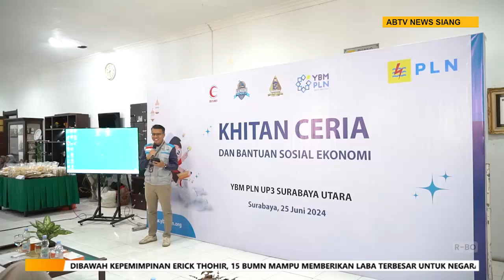Melihat Uji Coba Program Makan Bergizi Gratis di SD Negeri Tugu, Solo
ANTARANEWS - Pelaksanaan uji coba program Makan Bergizi Gratis di Kota Solo, Jawa Tengah dimulai Kamis (25/7). Uji coba ini dilakukan di tiga Sekolah Dasar Negeri di Kecamatan Jebres, salah satunya adalah SDN Tugu. Paket makanan senilai Rp15.000 dibagikan gratis untuk seluruh murid di sekolah tersebut.